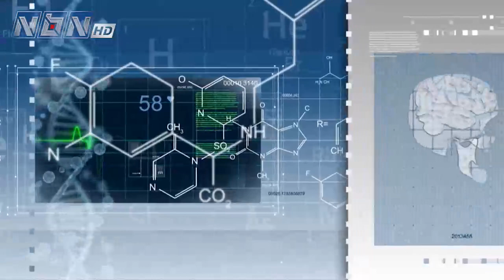صحتك مع د. فراس الأبيض - وزير الصحة في حكومة تصريف الأعمال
اعداد وتقديم: لارا صالح